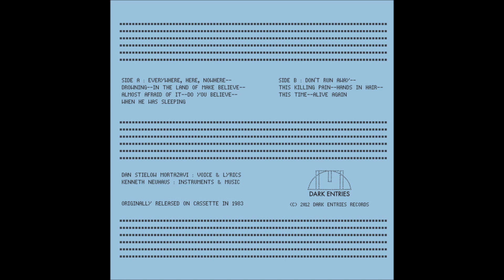The Product – Alive Again [Vinyl/ LP/ Album/ Reissue/ Remastered / US /2012/ original 1983]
A1  Everywhere, Here, Nowhere
A2  Drowning
A3  In The Land Of Make Believe
A4  Almost Afraid Of It
A5  Do You Believe
A6  When He Was Sleeping
B1  Don't Run Away
B2  This Killing Pain
B3  Hands In Hair
B4  This Time
B5  Alive Again